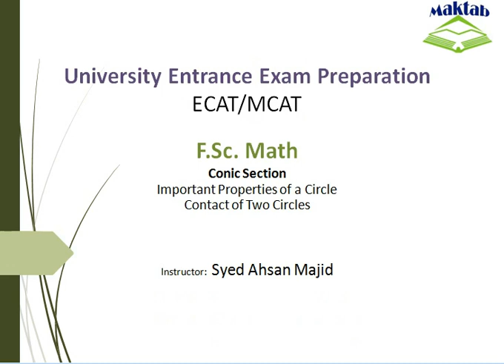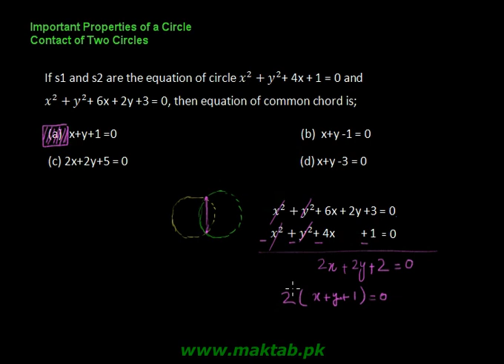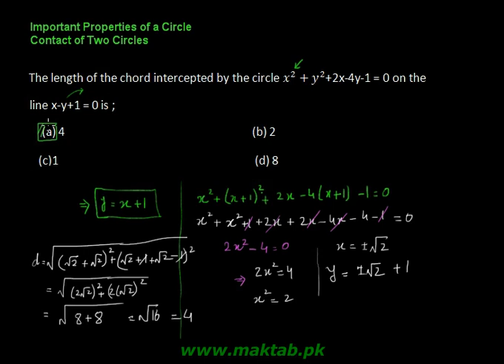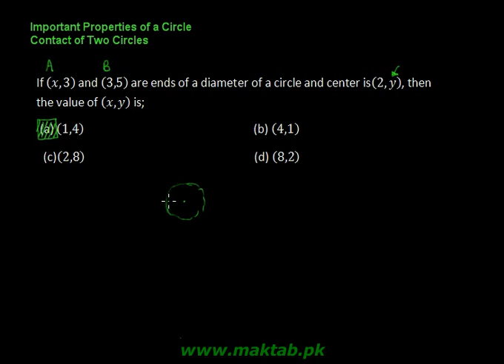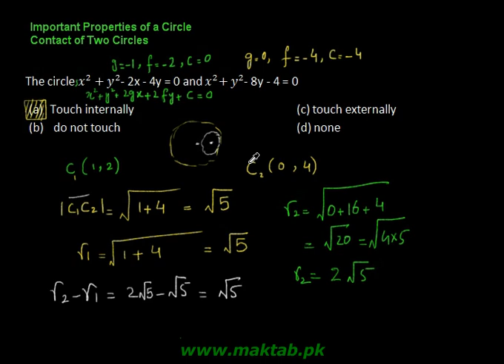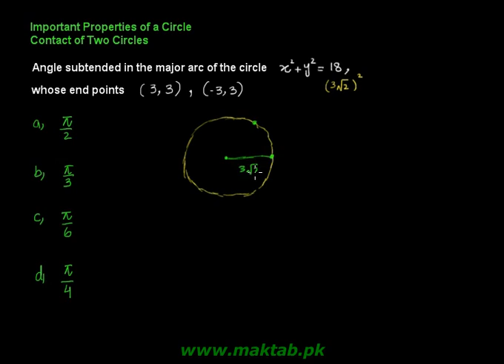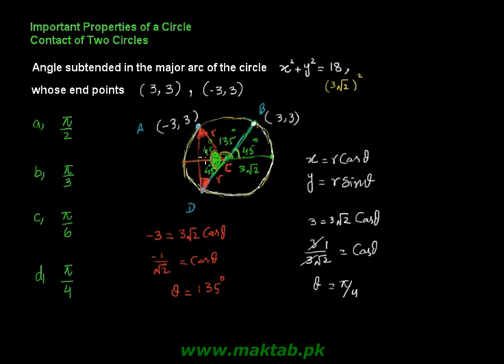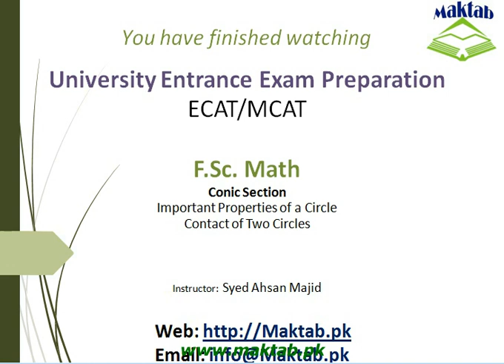Exam prep – F.Sc. Math LEC 3: Conic Section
This video lecture covers:  Conic Section. It further discusses important properties of circle, contact of two circles and problems related to these. This video lecture facilitates preparation of F.Sc. Math for Engineering Entry Test (ECAT) and for exam preparation. Find more E-Learning material and educational video lectures in Urdu at Maktab.pk. These videos are free to use for promotional and commercial purpose by keeping the credits to Maktab.